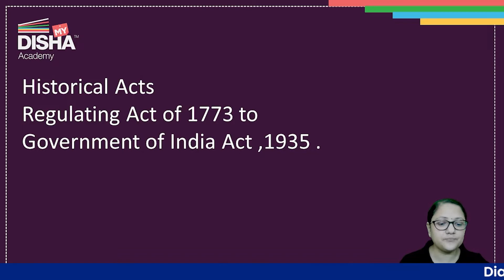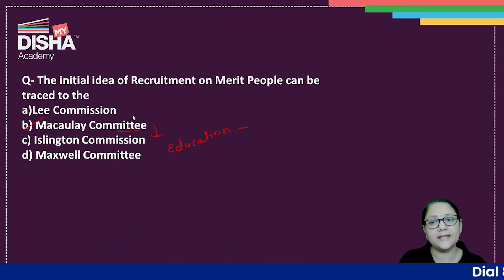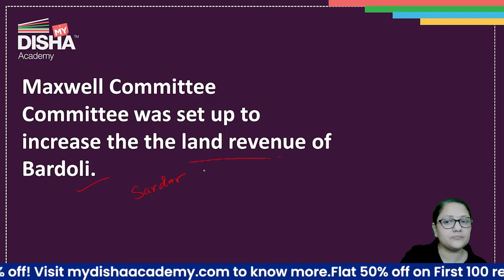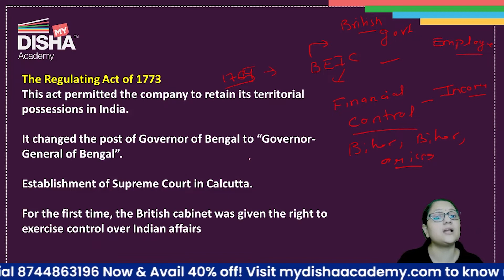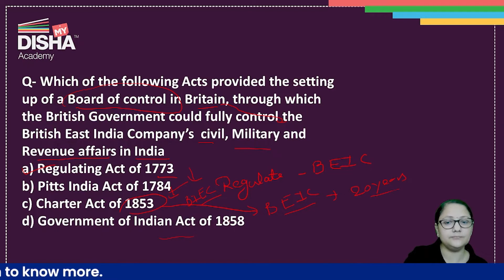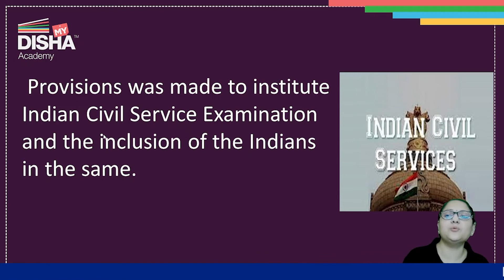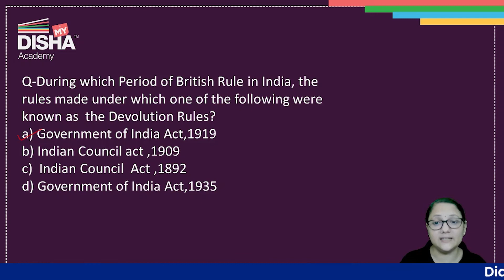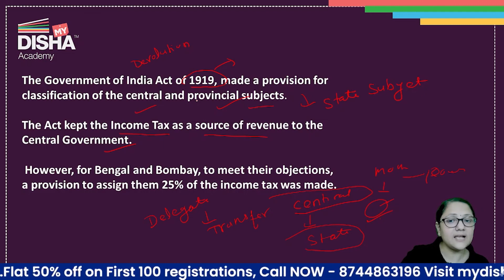UPSC Previous Year Question Paper - History | UPSC CSE | Part 1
UPSC Previous Year Question Paper - History | UPSC CSE Paper Solution

Attend this UPSC History Class by Rashmi Ma'am & Solve Important Modern History Questions from UPSC CSE Previous Year Paper! Note down Important Points to boost your History Concepts through these Questions!

 Objective Questions on complete History for All competitive examinations | Introduction to History MCQ | History Quiz | History MCQ question | Indian History for SSC, NTPC, PCS, SI, Police, Lower PCS  & All Govt Exam  | Crazy Gk Trick | objective questions | History quiz for competitive exams | History general knowledge questions answers | History all important Questions | Indian History top 100 Questions

My Disha Academy is an online platform where possibilities meet reality and aspirations are nurtured into productive results.
This platform offers Disha's Best preparatory resources & strategies to young candidates who are training themselves to crack upsc cds ssc ias afcat and other recruitment exams.
Our courses are a perfect blend of Study Material + Test Series + Mentorship!!

First 3000 Subscribers/viewers get FREE access to DishA Doubt Clearing Platform!